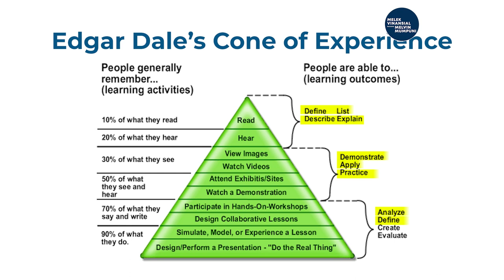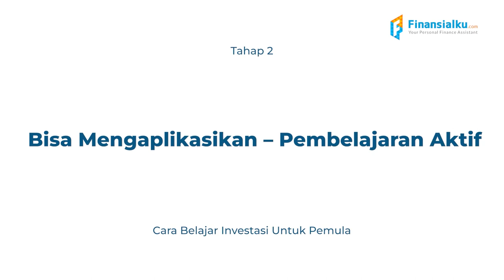Cara Paling Mudah Buat Belajar Investasi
Cara belajar investasi untuk pemula itu ada banyak sekali, loh! Mulai dari membaca buku, mendengarkan podcast, menonton video online course atau ikut webinar. Kira-kira metode pembelajaran apa yang paling efektif?

Video kali ini aku akan jelaskan 3 cara pembelajaran investasi paling efektif untuk pemula, dari 0 sampai jadi master! Yuk, langsung simak videonya.

0:00 Intro
0:25 Manfaat belajar investasi
0:52 Tidak terkena investasi bodong
1:51 Mendapatkan hasil optimal
3:12 Mendapatkan rasa tenang dan nyaman
4:43 Metode pembelajaran efektif Edgar Dale
5;29 Tahap 1: Bisa menjelaskan - pembelajaran pasif
6:40 Tahap 2: Bisa mengaplikasikan - pembelajaran aktif
8:33 Tahap 3: Menghidupi ilmu